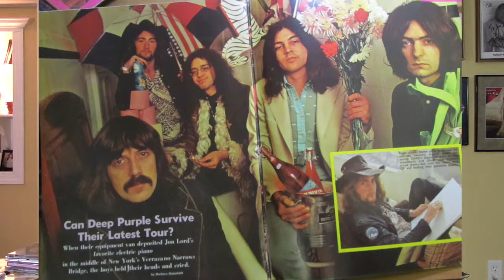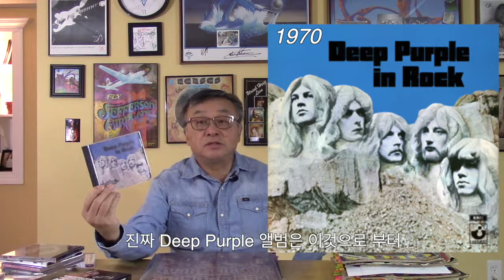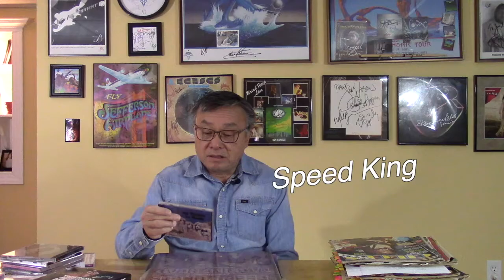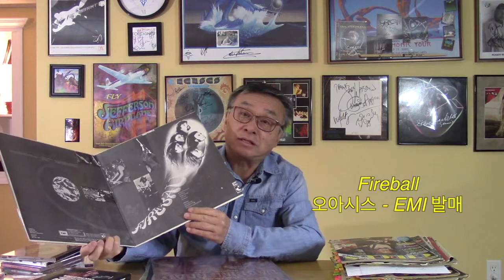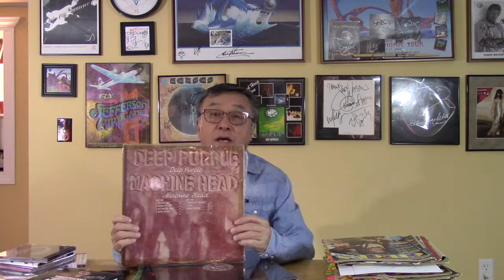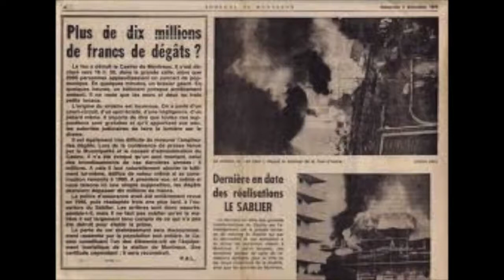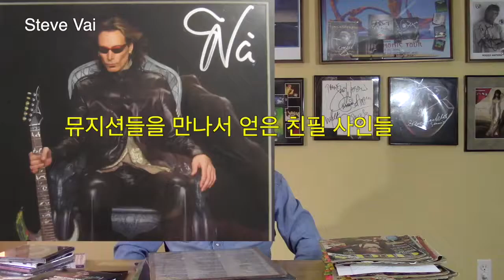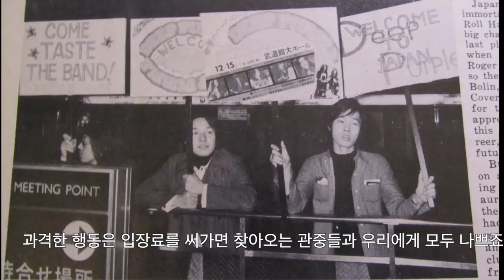미국 의사의 록이야기 13회. 딮퍼플 3편. 2기 멤버들. child in time. smoke on the water. highway star. live in Japan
지난 50 년간 제가 경험하고 수집한 헤비메탈 밴드의 이야기중 Ritchie Blackmore, Jon Lord, Ian Gillan, Roger Glover, Ian Paice 의 2 기 멤버들 (Mark II) 의 Deep Purple 이야기입니다. 감사합니다.